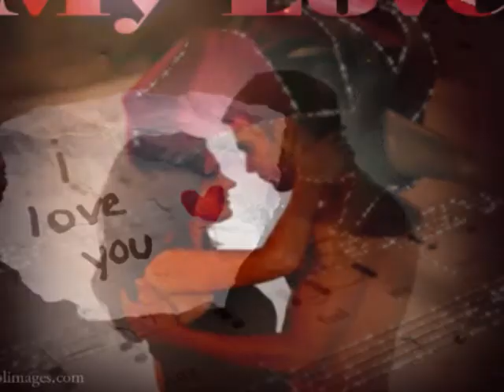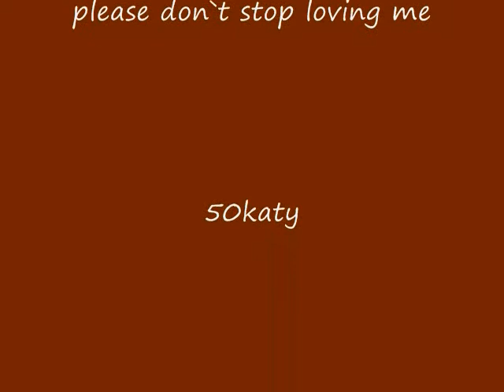Elvis Presley Please don `t stop loving me